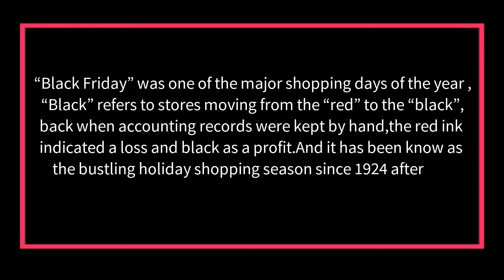BLACK FRIDAY SHOPPING DEAL & SALE INFORMATION FT LONGQI HAIR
1.Do you know the story and origin of the Black Friday ? Are you ready for sharing?

2.What is your plan for this import day?

Try your good luck during 20-23th and you will have chance to get hair for free usd100 at most on ali express longqi hair store